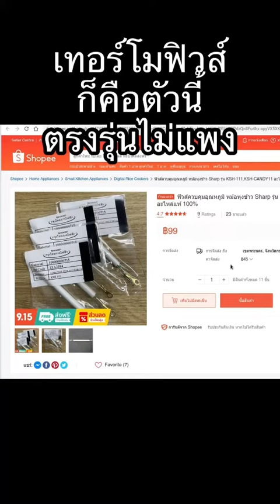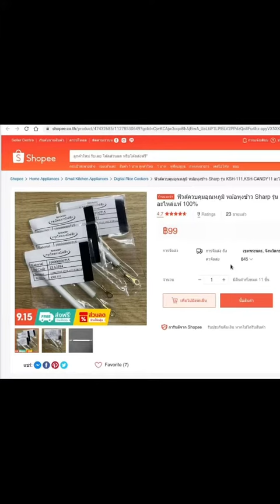หม้อหุงข้าวไฟฟ้า ไฟไม่เข้า ตรวจสอบ ซ่อมเอง เบื้องต้น ไม่ยาก